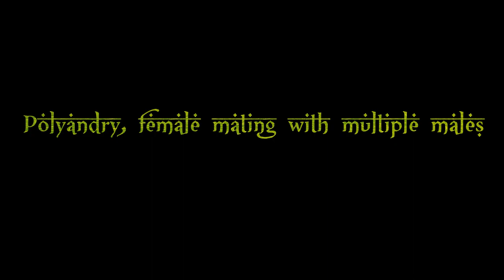Multiple Mating of Banana Stalk Fly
Polyandry, female mating with multiple males, is widespread across many taxa and almost ubiquitous in insects. This conflicts with the traditional idea that females are constrained by their comparatively large investment in each offspring, and so should only need to mate once or a few times.